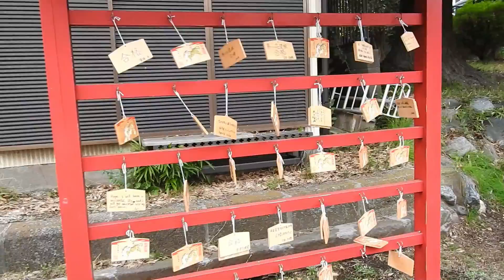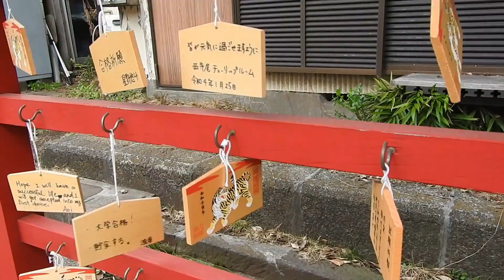松見八幡神社の桜